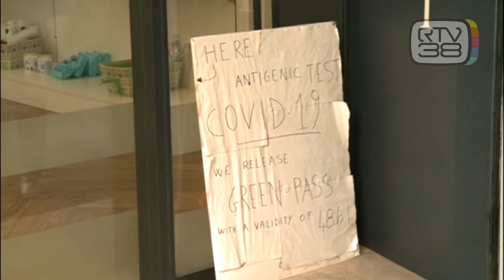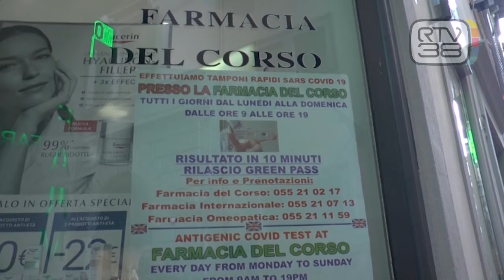FARMACIE SOTTO STRESS